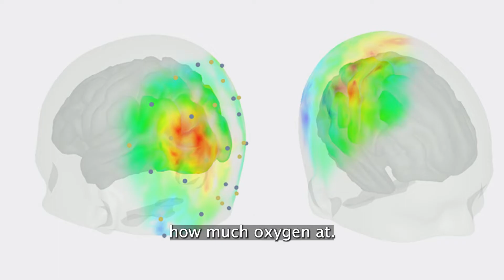Measuring brain oxygenation from LiveO2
In this clip, we review how we tested brain oxygenation increases after training with LiveO2 using